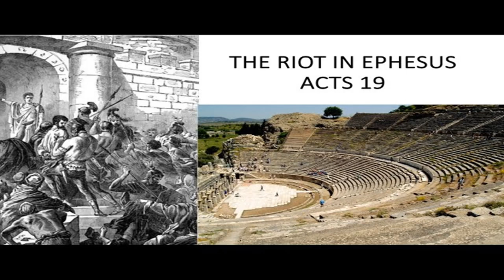Riot in Ephesus: Bible Study for August 18th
The "powers that be" got violent when the power of the gospel challenged them in ancient Ephesus. What can we learn about God's family and God's power from Acts 19?